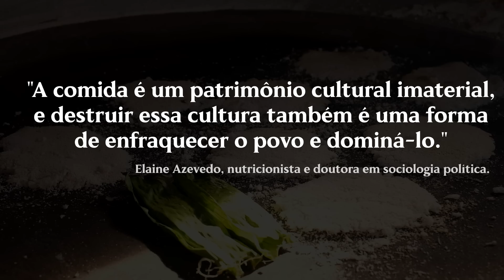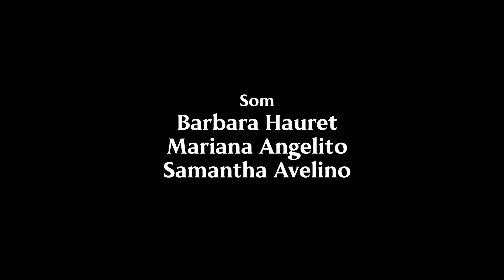A rainha do Brasil! - Nosso Brasil episódio 2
Realização: Play9
Direção geral: Paola Carosella
Roteiro: Paola Carosella e Bárbara Hauret
Produção executiva: Thais Dumet
Produção: Samantha Avelino
Direção de fotografia: Bárbara Hauret
Assistente de fotografia: Mariana Angelito
Som: Bárbara Hauret, Mariana Angelito, Samantha Avelino
Montagem: Belarmino
Agradecimentos especiais: Benedita Santos, Ivonete dos Santos Santana Santos, Elizane dos Santos  Santana, Thamires Santana Santos, Vânia Santana de Almeida de Jesus, Eliene Santana Santos